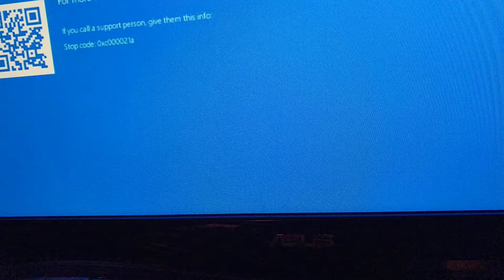The endless struggle of Windows 10 forced updates